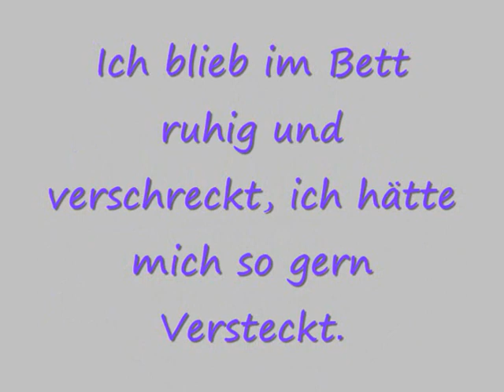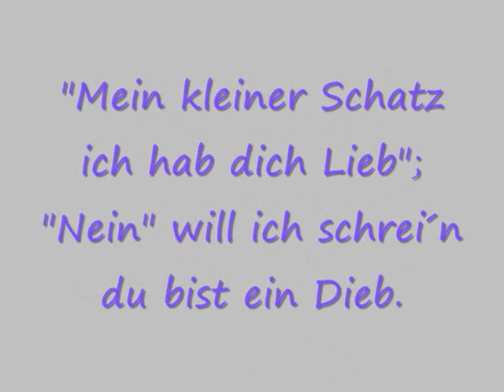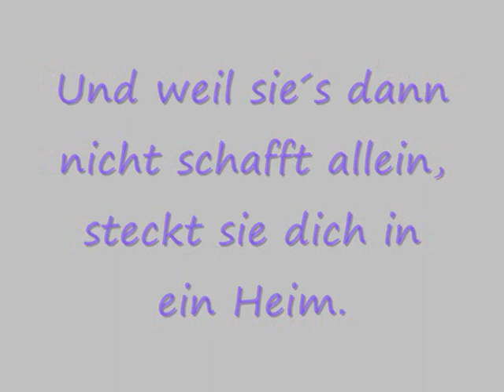Missbrauch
Das Video handelt von einem kleinem mädchen was missbraucht wurde. Das bin NICHT ich...